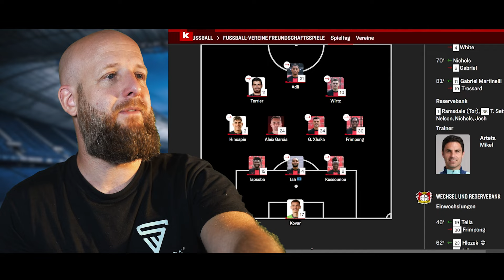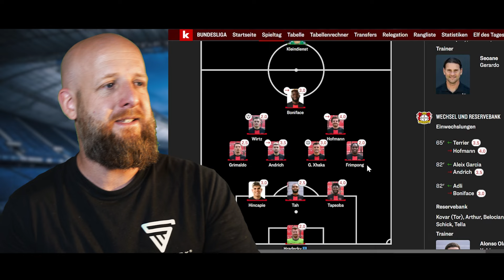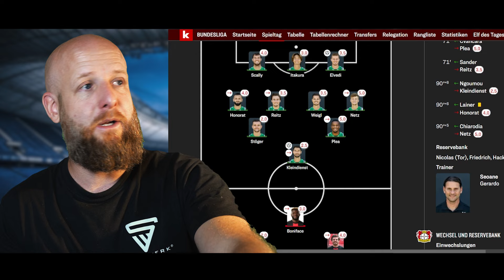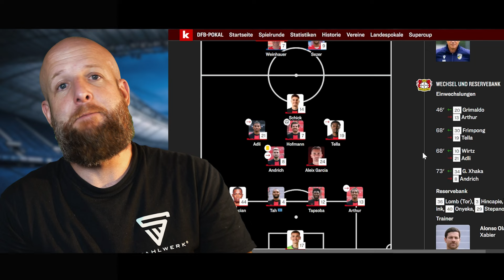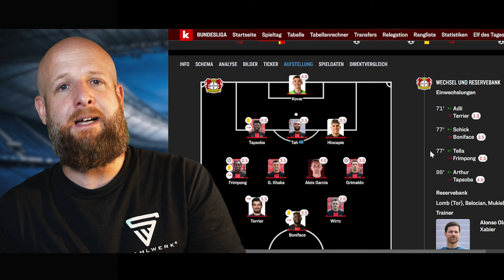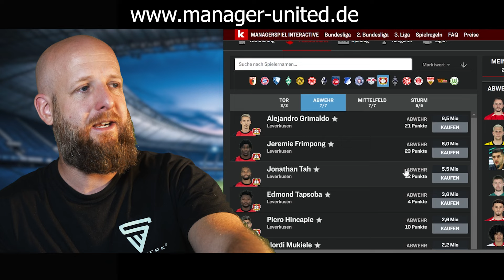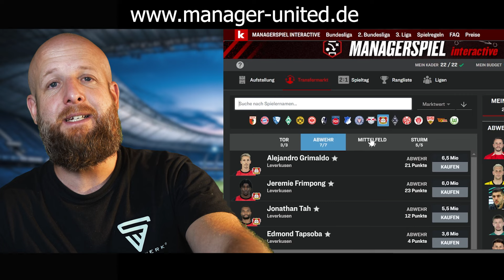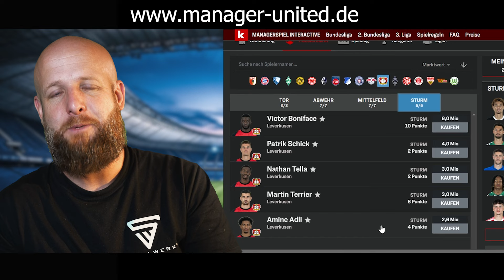Bayer Leverkusen - bricht jetzt alles zusammen?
SPENDEN
IBAN: DE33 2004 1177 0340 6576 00

HIer gehts zur 1. Liga Interactiv
Hier gehts zur 1. Liga Classic

Hier gehts zur 2. Liga Interactiv
Hier gehts zur 2. Liga Classic

Bearbeitung: Adobe Creative Cloud